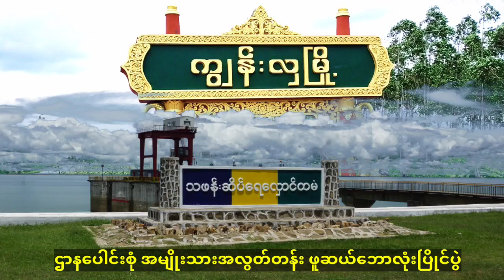ကျွန်းလှမြို့နယ်၌ ဌာနပေါင်းစုံ အမျိုးသားအလွတ်တန်း ဖူဆယ်ဘောလုံးပြိုင်ပွဲကျင်းပ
ကျွန်းလှမြို့နယ်၌ ဌာနပေါင်းစုံ အမျိုးသားအလွတ်တန်း ဖူဆယ်ဘောလုံးပြိုင်ပွဲကျင်းပ ကျွန်းလှ စက်တင်ဘာ ၁၇
မျိုးဝင်းညို